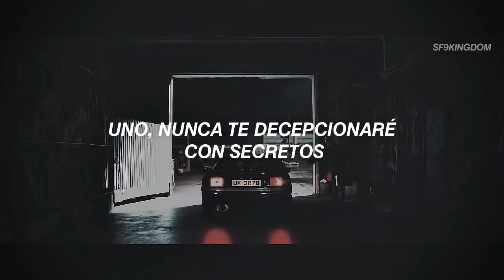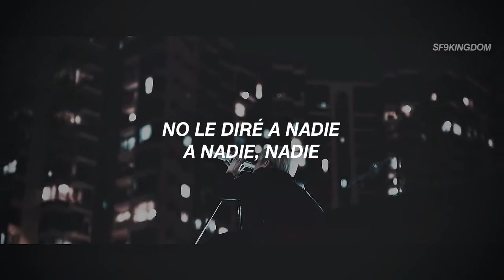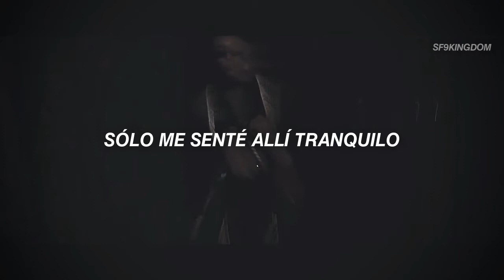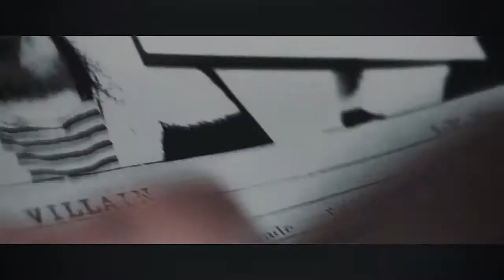BLIND / PLT (Traducida al Español)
Hola~ Pues aquí está el segundo caso, perdonen si no lo subí en orden, me emocioné JAJAJA. Aquí como tal son PLT, pero falta Kei.G, más adelante les explicaré más o menos todo este asunto, por eso está como Caso #2 de Planetarium (Teorías locas avd jaja)
La traducción fue directa del coreano al español, así que puede contener pequeñísimos errores, 💕 espero y  les guste^^

Sígueme:
Página de FB: La Rowoona
Deviantart: @madgarts

Credit to: GENIE MUSIC, PLANETARIUM RECORDS, PLT